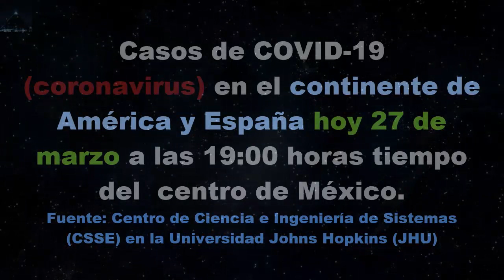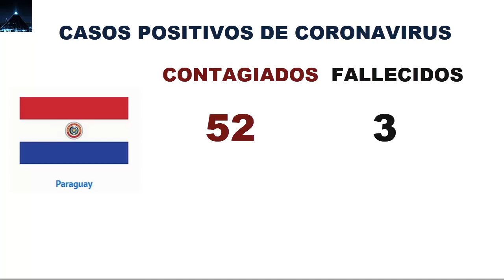Actualización de hoy 27 de marzo 2020 de co.. en América Latina y España